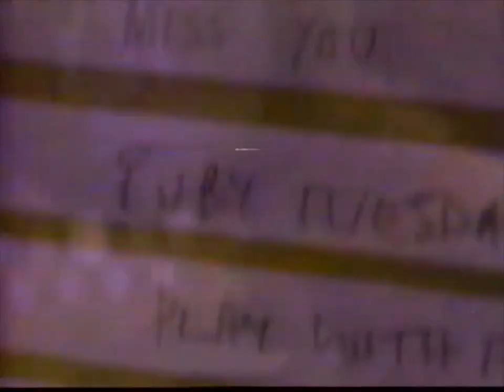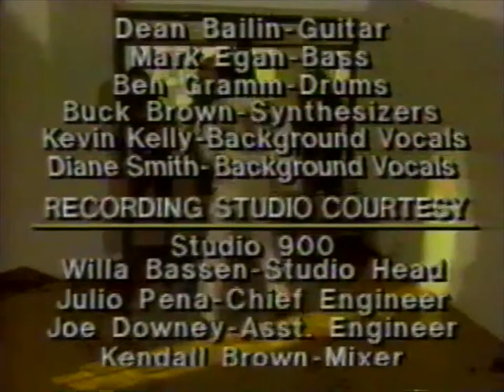Mike Albert as Elvis doing songs of the nineties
Mike Albert on A Current Affair for Elvis Week in the nineties.